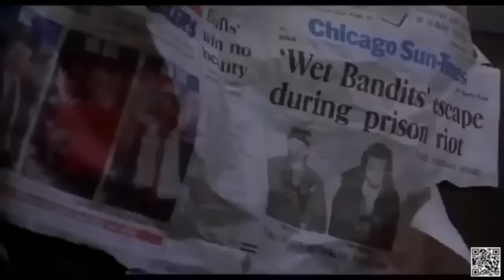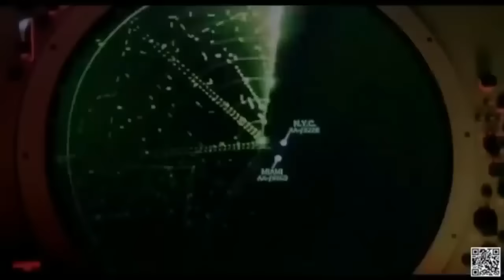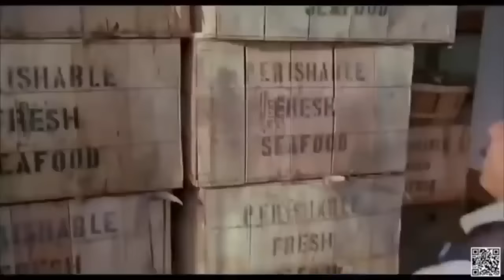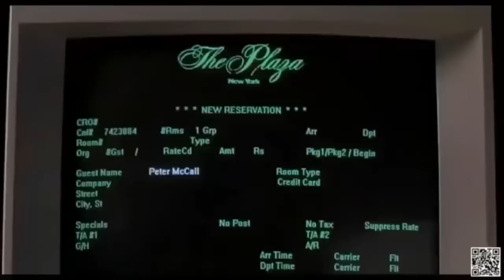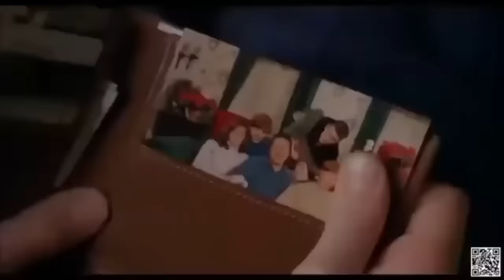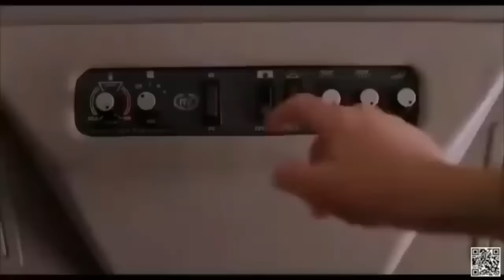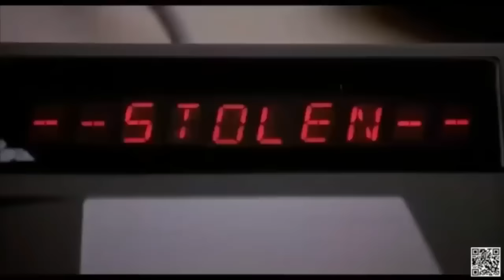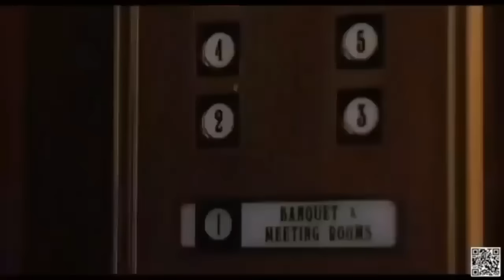MI POBRE ANGELITO 2(PELICULA COMPLETA EN ESPAÑOL HD)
Explora el fascinante universo del cine en nuestro canal de YouTube, donde cada semana te sumergiremos en emocionantes críticas, análisis y recomendaciones de películas. Descubre joyas cinematográficas, conoce los entresijos de la industria y únete a nuestra comunidad apasionada por el séptimo arte. ¡Bienvenido a tu destino cinematográfico definitivo!"
Si quieres ver mas videos únete a mi grupo de telegram😍😍